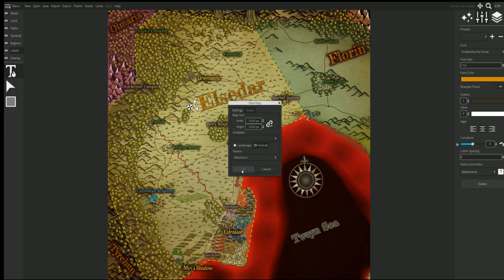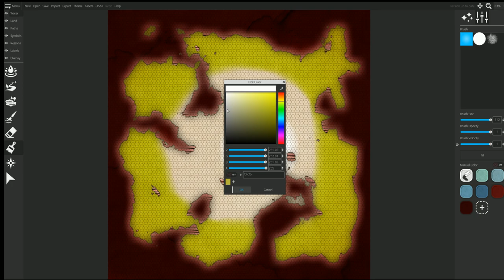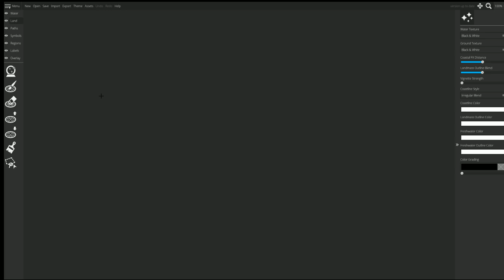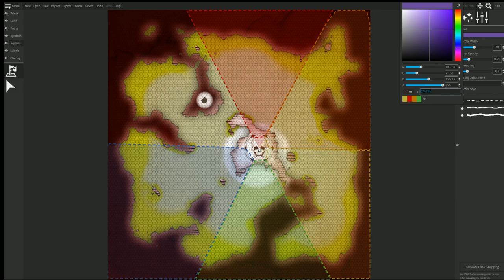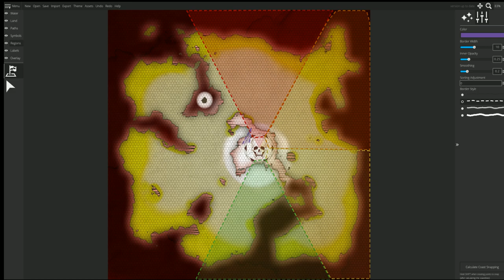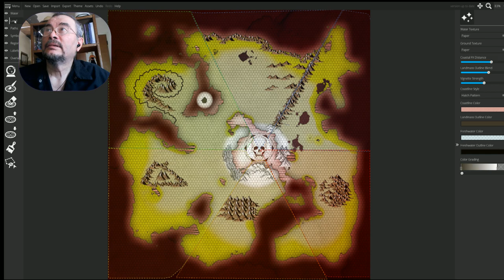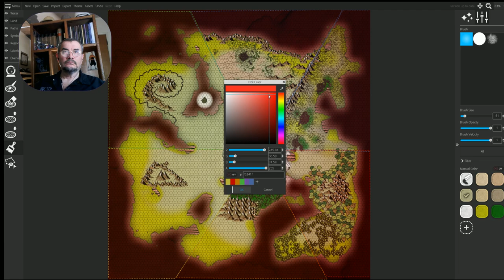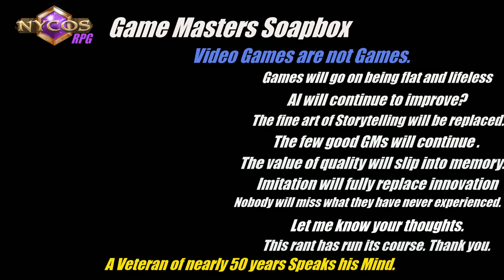Level Up Your Worldbuilding Skills with Sage Advice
We talk character creation, challenging players, and much more!